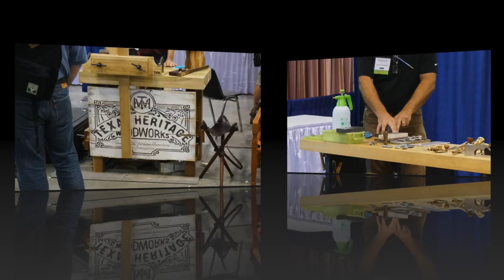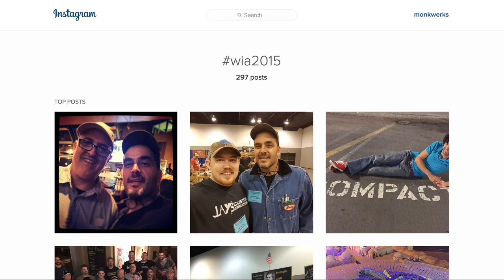Outside the Cloister #3 (Vlog)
I had a great time at Woodworking in America this year.  I hung out in the Marketplace looking at the vendors wares and chatting with fellow Youtubers and fans.  It was a lot of fun.  Afterwards I went to the MegaMe-Mo Meetup where we raised $1200 for the Make-A-Wish Foundation!

Special thanks to Jon Sayles for his free recordings of Early and Renaissance Music